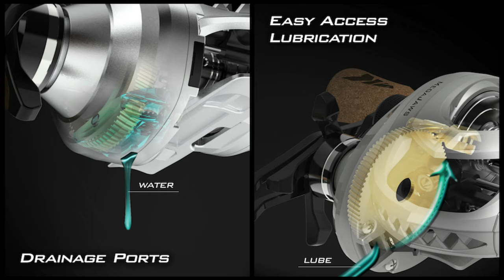Bass Fishing the Spawn with the KastKing MegaJaws baitcaster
I love testing new fishing gear. In this video i go over some specs of the megajaws baitcaster and take it bass fishing and we find some on the beds willing to bite. please like and subscribe